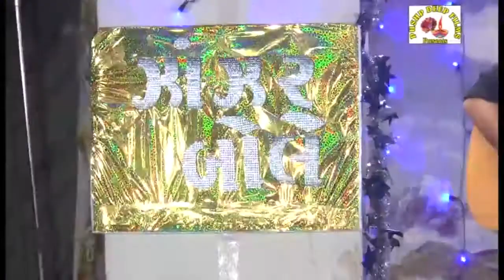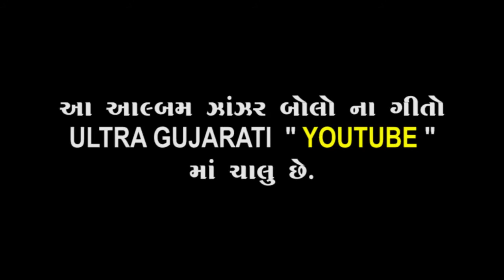PUSHP DEEP FILMS - Gujarati ..Producer, Director :- Kishan Chauhan#new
Singer :- Mayur Buddhdev
lyrics :-  Kishan Chauhan
Dance group :- Ankit Chavda
Camera: Satish Vadukar
Director: Kishan Chauhan
Producer: Kishan Chauhan
Artist : Rajiv Shrimali,  Kishan Chauhan and Mayur Buddhdev